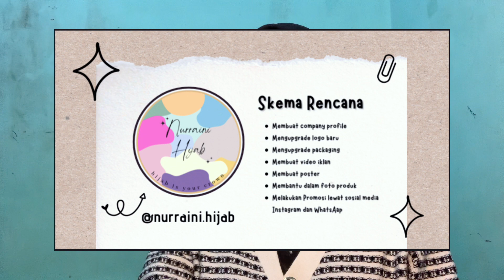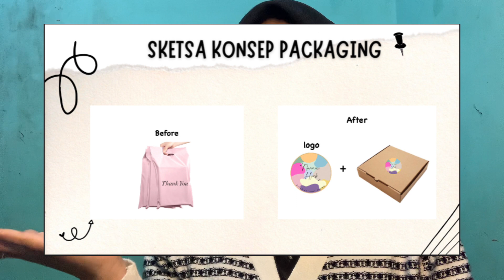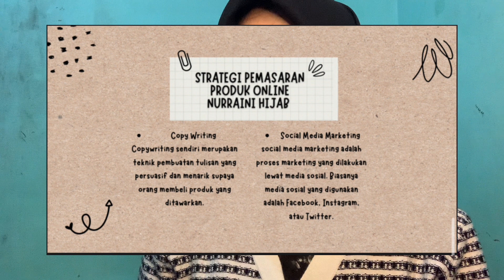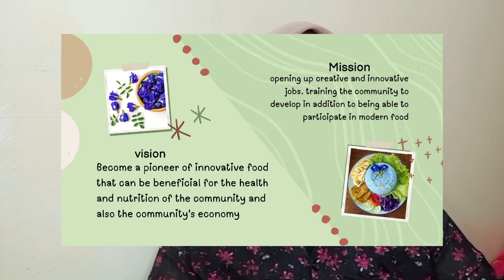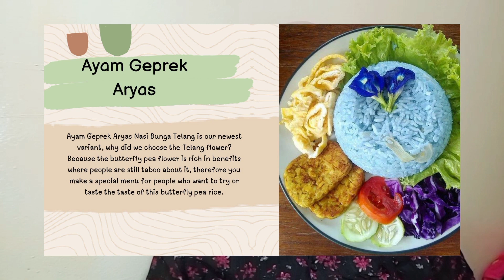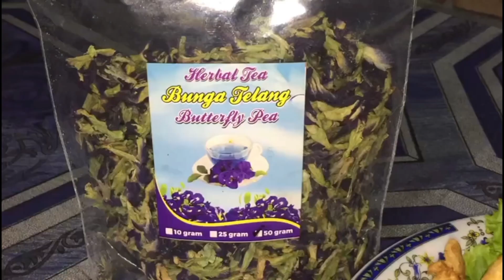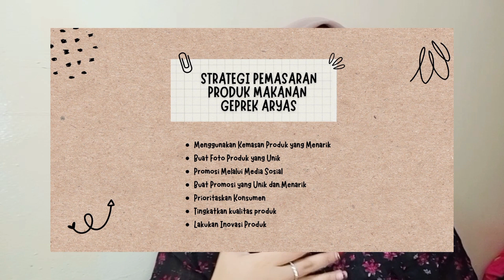Video Presentasi Kel 9 Pengembangan UMKM (@nurrainihijab & Geprek Aryas)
Tugas ini di buat untuk memenuhi Project UAS Humas Bisnis dan Humas Internasional
Dosen pengampuh: Johan Faladhin, M.I.Kom
Team :
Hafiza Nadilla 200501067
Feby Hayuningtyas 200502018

Prodi Humas UMRI 2020